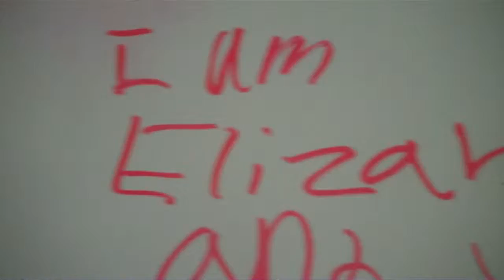The Magnetic Book Opener